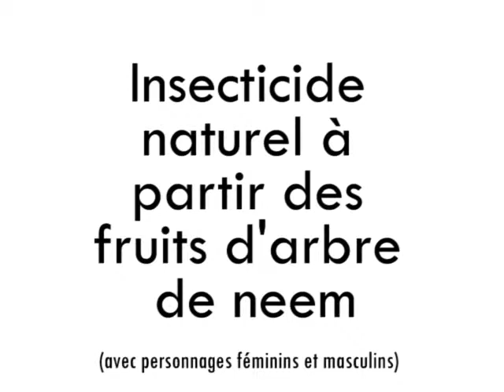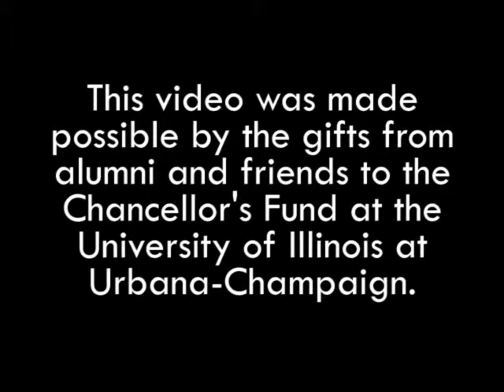Natural Insecticide from Neem Seeds Variant 1 in Goun (accent from Benin)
GUW Goun Gun Benin NeemVariant1 Final